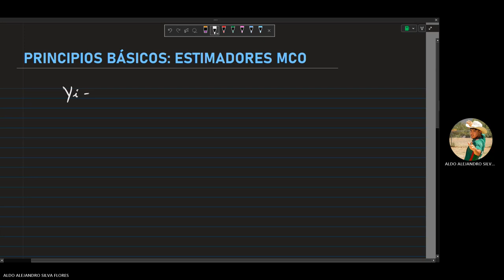PB: Derivación del estimador MCO por sumatorias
parar en 21:30
PB: Principios básicos